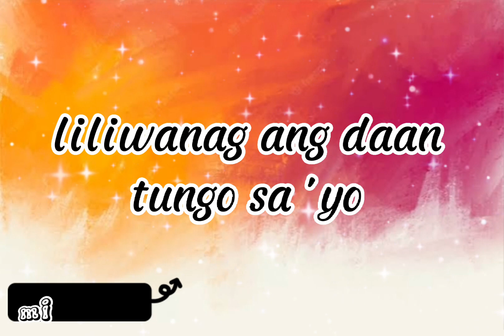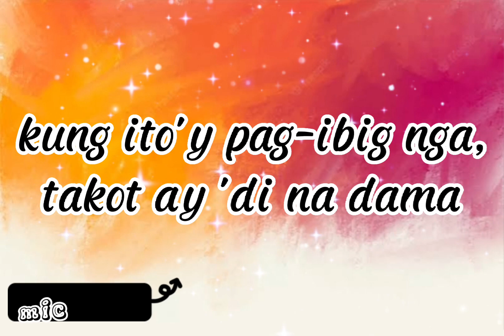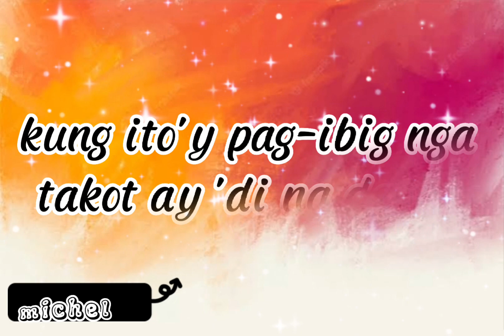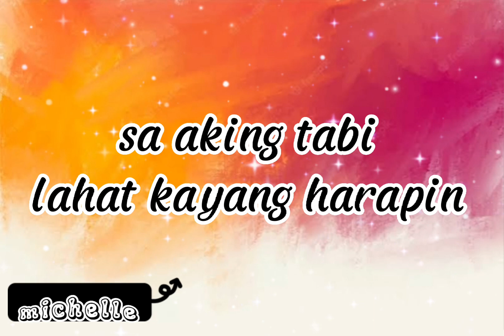Dito Ka Lang by: Moira Dela Torre (lyrics) In My Heart Filipino Version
by: Moira Dela Torre

(I)
Tadhana ma'y 'di natin pwedeng alamin

(Cho:)
Dito ka lang sa puso ko
Kung ito'y pag-ibig nga, takot ay 'di na dama
Dito ka lang palagi sa aking tabi
Lahat kayang harapin kung dito ka lang

(II)
At no'ng dumating ka, parang magandang panaginip

(Bridge:)
Kung kailangan mo ako, aking mahal

(Cho:)
Dito ka lang kahit puso ko'y
Pagod at parang 'di na kaya,
mamahalin pa rin kita
Lahat kayang harapin, dito ka lang